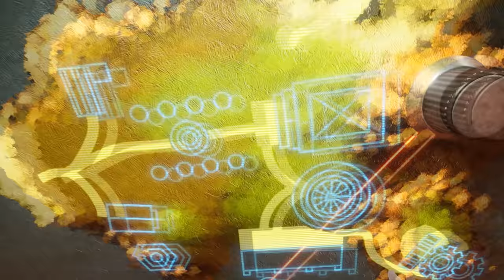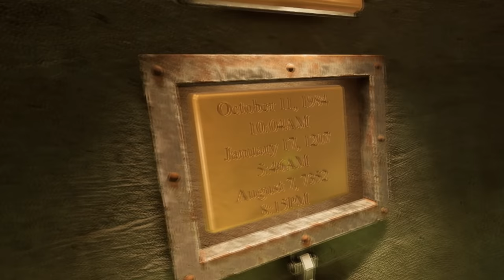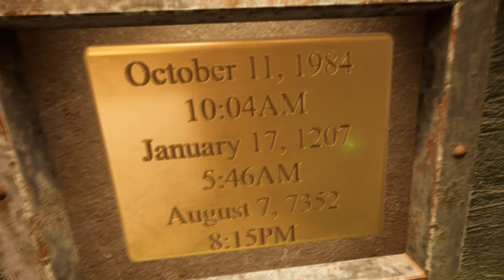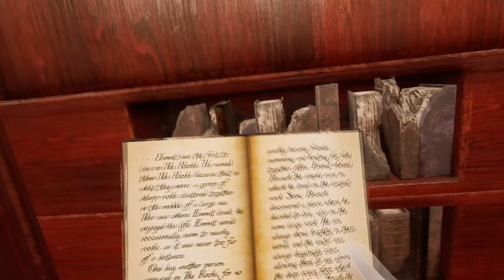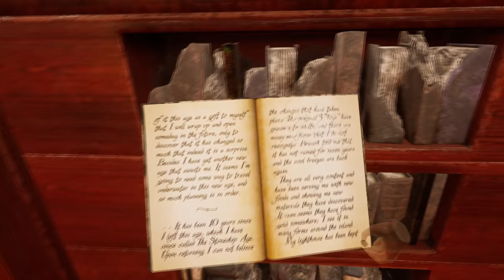Let's Play Myst VR - part 2 - Stoneship Age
We head to our first age, which looks quite a bit different from the original.